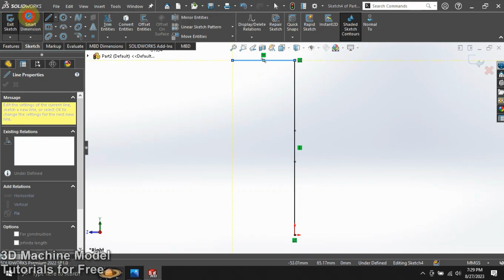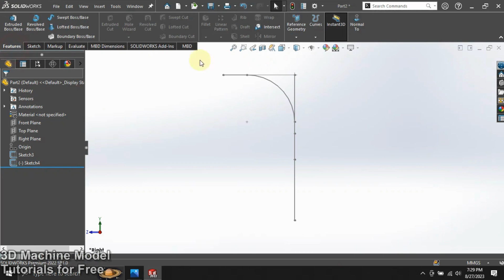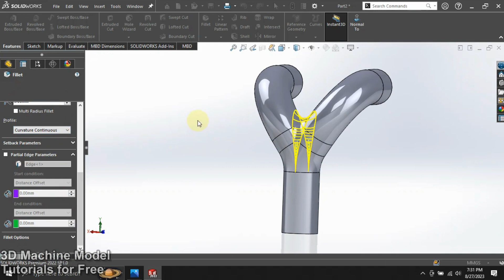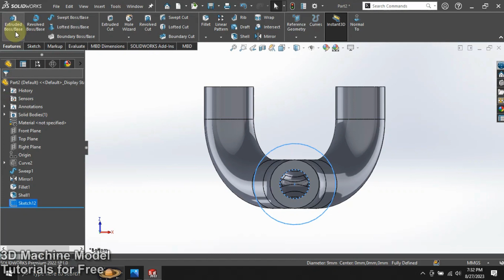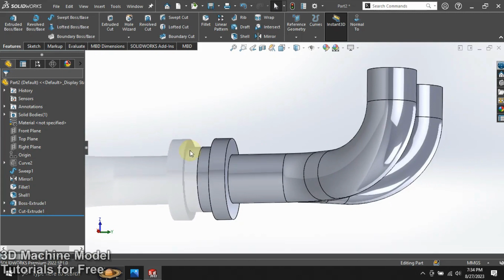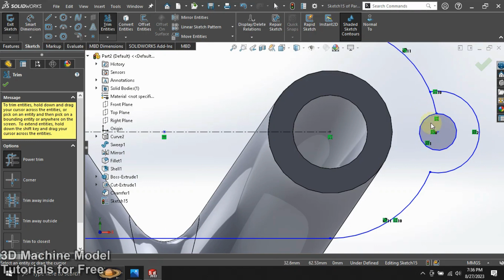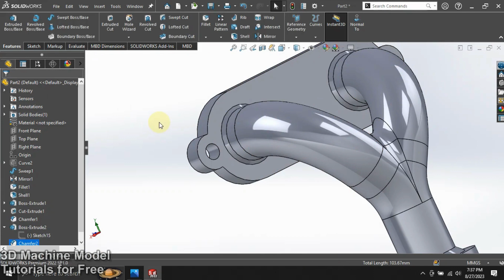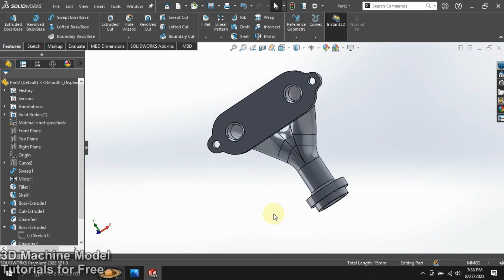Solidworks tutorial Ex 52 Pipe with Flange, Geometric Shape from Second Assignment of LearnVern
if you want a model or assembly send me your design I'll create one free, as fast as I can.